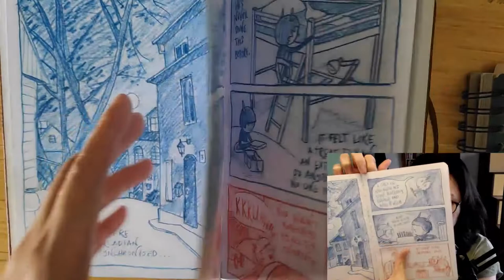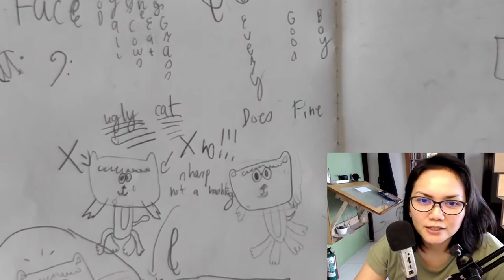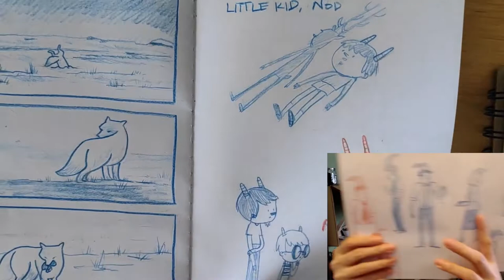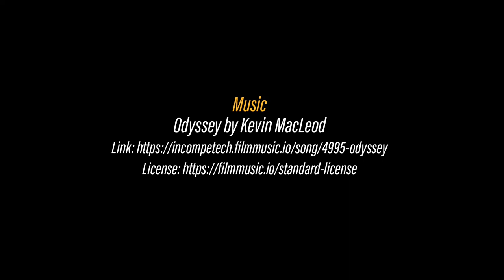Behind the Sketch #5 | "Nod & Sleep" with "Little Kitty"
...a little story behind a comic book I created in 2017